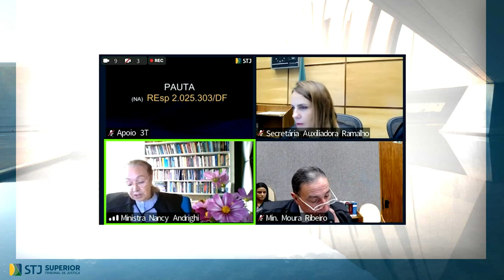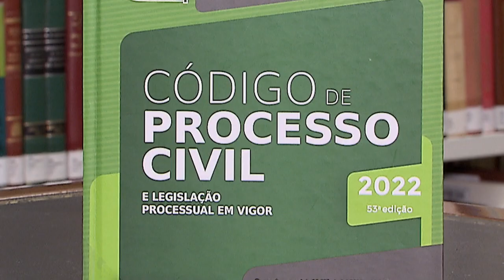Prescrição intercorrente impede condenação em honorários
A Terceira Turma do Superior Tribunal de Justiça (STJ) reformou acórdão do Tribunal de Justiça do Distrito Federal e dos Territórios (TJDFT) e afastou a condenação da parte que deu causa à ação ao pagamento de honorários advocatícios e custas processuais.
Para o colegiado, após a alteração do artigo 921, parágrafo 5º, do Código de Processo Civil (CPC) pela Lei 14.195/2021, o reconhecimento da prescrição intercorrente e a consequente extinção do processo impedem a imputação de quaisquer ônus às partes.